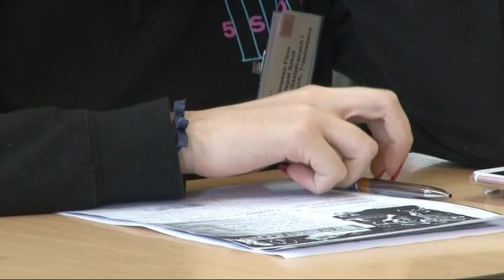Közéleti magazin magazin 20190401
Közéleti magazin   magazin